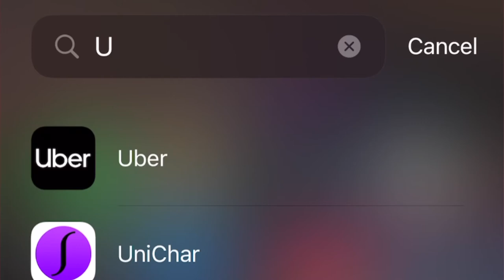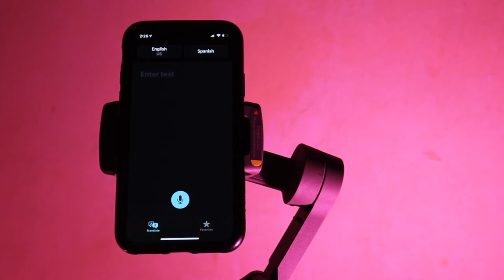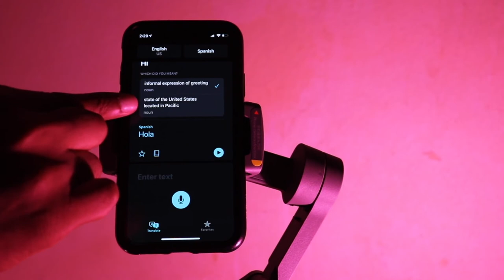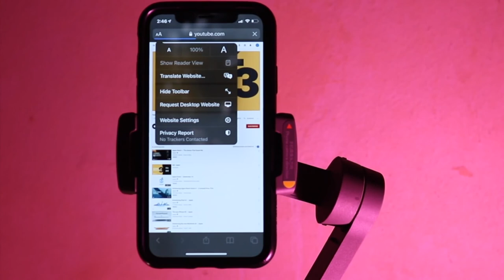Trucos iphone xr | (X, Xs, Xs Max ) trucos para iphone 2020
Este video trata de Trucos iphone xr ¿Quieres sacarle el mejor provecho a tu iPhone X, iPhone Xs, iPhone Xs Max o iPhone Xr?, no te puedes perder este video en el cual aprenderemos los mejores Tips y los mejores trucos para iphone 2020

📷 EQUIPO:
⇢ Cámara : Canon t7i.
⇢ Programa para editar: Final Cut Pro.
⇢ Computador: MacbookPro 2017.